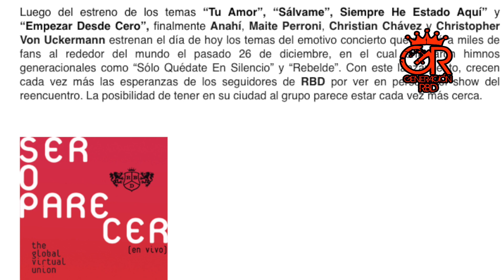¡POR FIN! SerOparecer2021 liberado y... ¡A imaginar cosas ching...!#$!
¡Bienvenidos, rebeldes!
En un nuevo PodcastRebelde les doy mis impresiones del nuevo disco del SeroParecer y les hablo de más cositas que les interesarán.